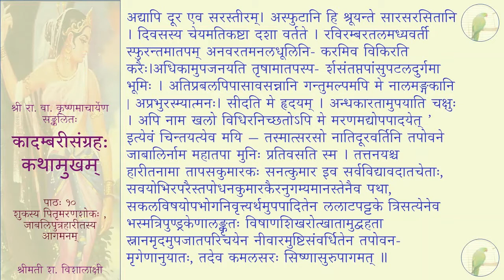कादम्बरीसङ्ग्रहः (पूर्वभागः) - कथामुखम् - पाठः १०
पाठः १० — शुकस्य पितृमरणशोकः , जाबलिपुत्रहारीतस्य आगमनम्